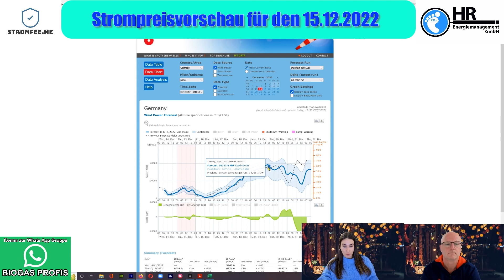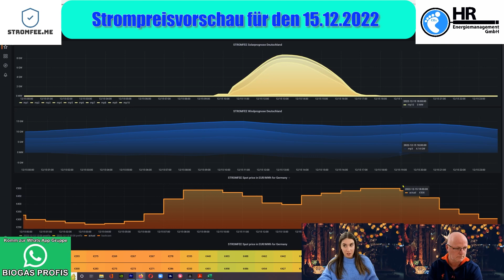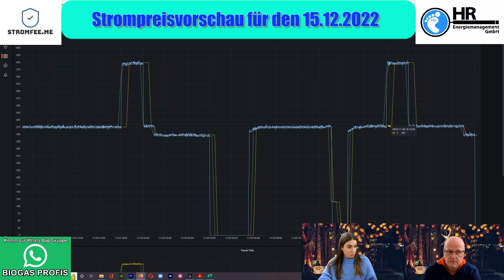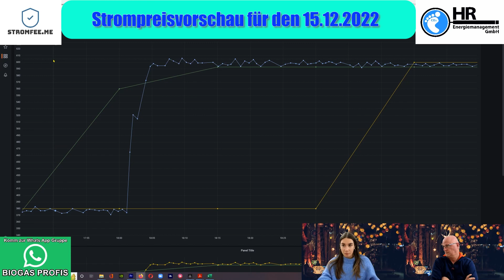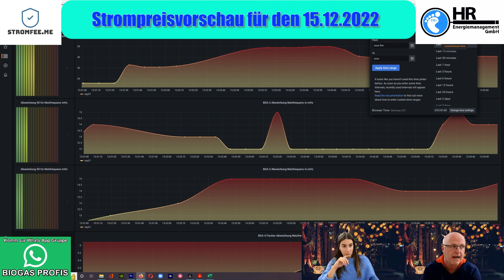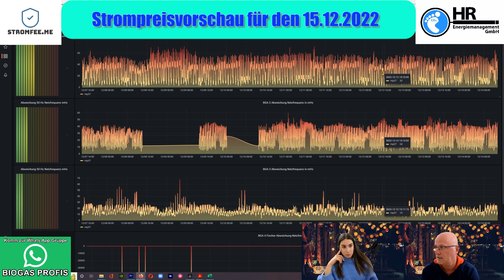Stromfee: Datenvergleich zwischen Netzbetreiber, Vermarkter und Messung vor Ort in Echtzeit!